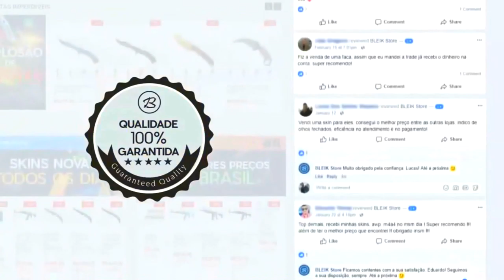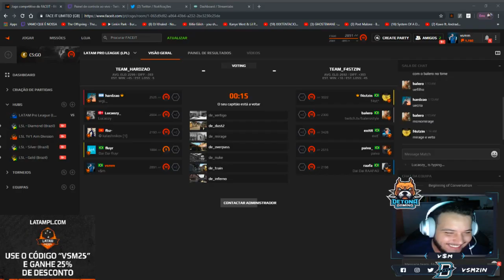S1MPLE É O MELHOR PLAYER DO MUNDO? & VSM TROLLADO AO VIVO! CS:GO Highlights ‹AleArts›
♦ About Business!

Acompanhe os Streamers em:

🐦 Nome do Streamer/Stream
♦ S1mple
♦ Brnwowzk1
♦ Balerostyle
♦ Mch_agg
♦ JasonR
♦ Stewie2k
♦ Vsmzin
♦ Saullo
♦ FluyR
♦ Shouw
♦ TheDarkness
♦ Mpstreet
♦ Pandão
♦ Steel
♦ Chicoloko
♦ Luquet4